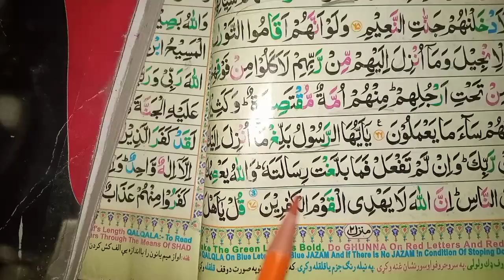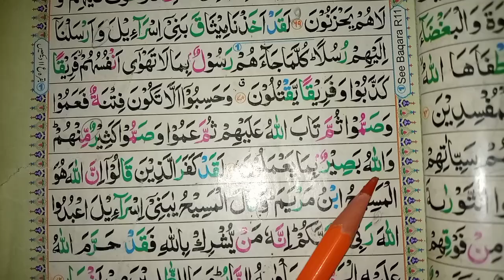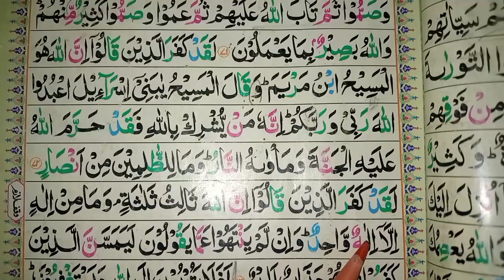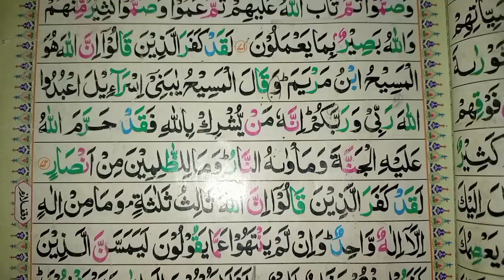Lecture 409 || Tajweed E Quran || تجوید سے قرآن سیکھیں